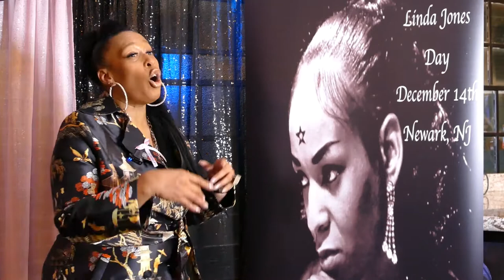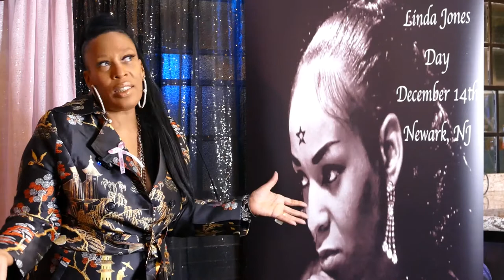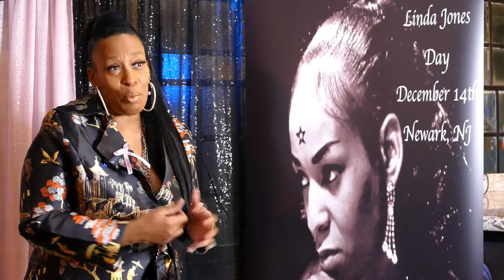Interview With Terry Jones Daughter of R&B Sensation Linda Jones on Linda Jones Day in Newark NJ